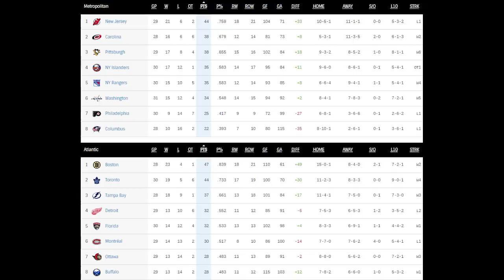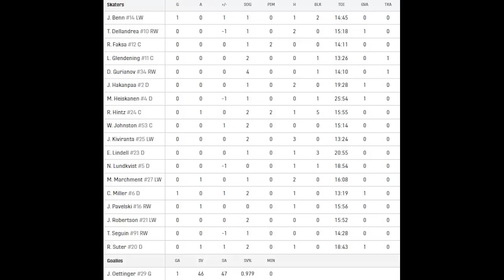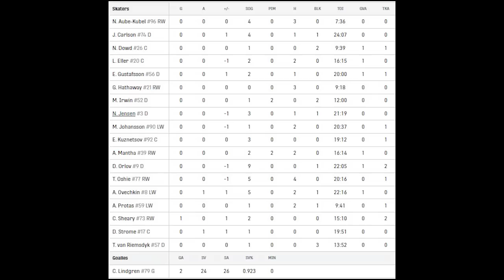Обзор матча: Даллас Старз - Вашингтон Кэпиталз | 16.12.2022 | Регулярный чемпионат